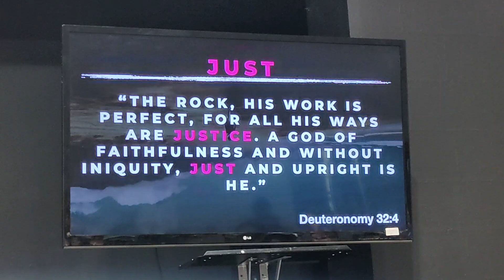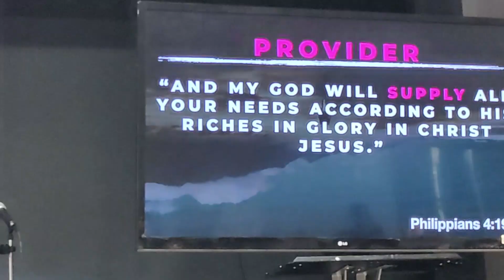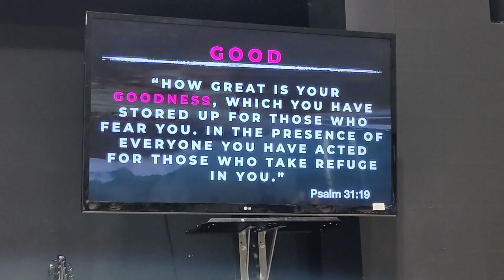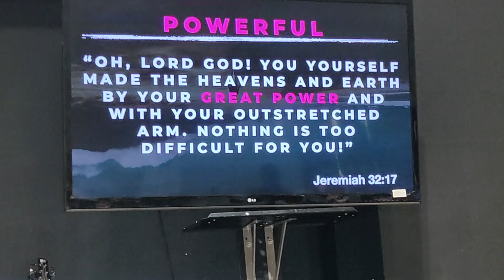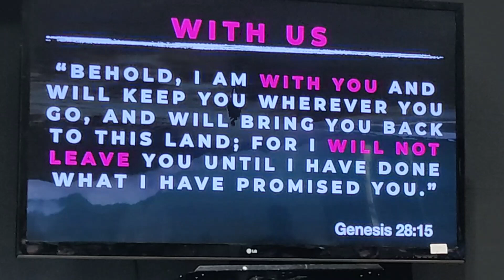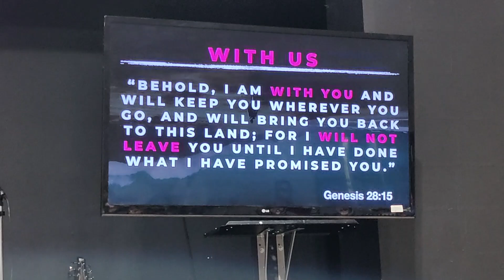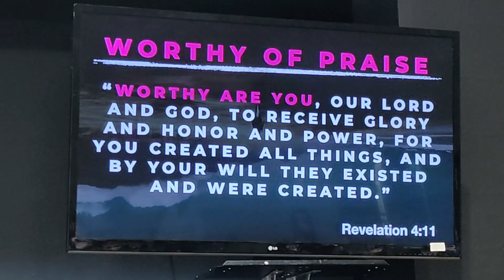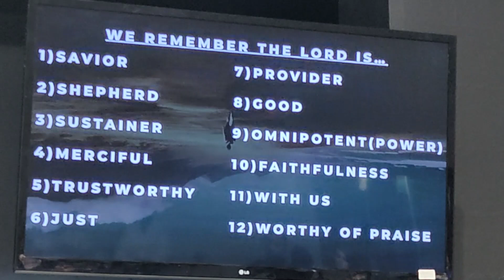Crossings Community Church 9 15 2024 Compressed 2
Bolingbrook, IL
September 15, 2024
Sermon by Pastor Celby Hadley
Trust Walk Sermon Series
We Remember
Book of Joshua
Joshua 4
Video 2 of 2
Video Filmed & Compressed by John Larsen
John Larsen
Johnny Larsen
Johnny Larsen Videos
Crossings Community Church Sermons
Crossings Community Church Videos